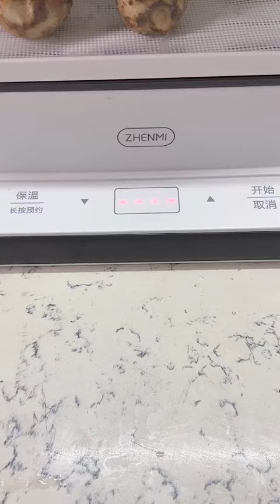记录一下，婚后年，我和老公早上起床后的区别，有多少女人也是这样的夫妻日常婚后夫妻相处之道创作灵感家庭日常全职宝妈